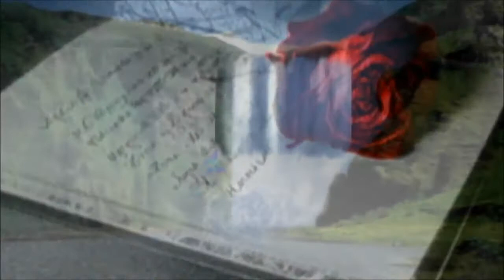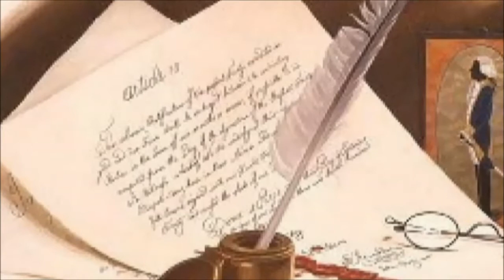Yo Ya no estoy solo - Manu Albarán Asencio - && Declamado Mayka el sentir del Poeta &&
Hola amigos aqui os dejo esta maravilla de poema del poeta y autor como es Manu Albarran, Asencio, que con sus maravilloso poemas borda cada uno de sus escritos besos desde el sentir del poeta para todos y mi agradecimientos.